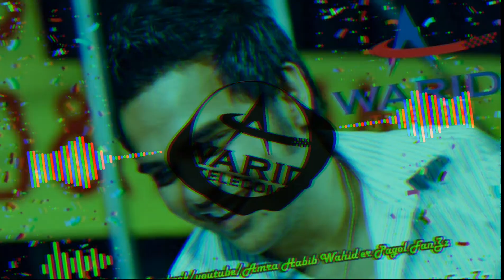Warid Telecom Tvc By Habib Wahid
কে কে আপনারা এই টিভিসি টি দেখার জন্য টিভির সামনে বসে থাকতেন?

অনেক আবেগ জড়ানো এই টিভিসি টি। যা একমাত্র Habib Wahid এর দারা সম্ভব।অনেক ভালোবাসা ওনার জন্য। ❤